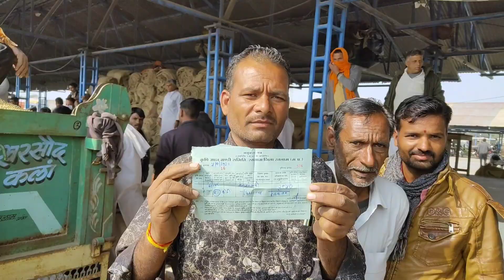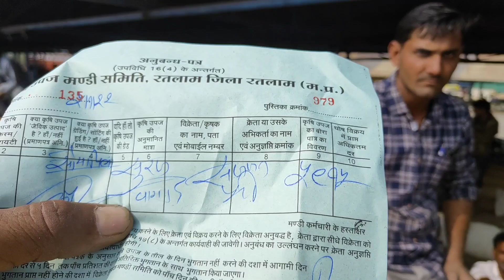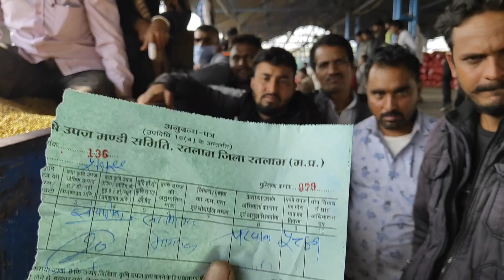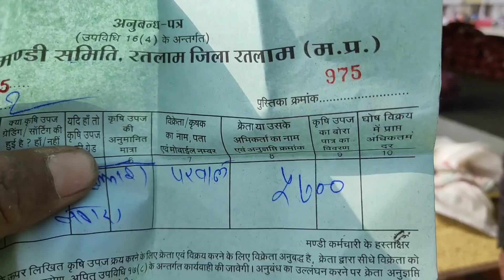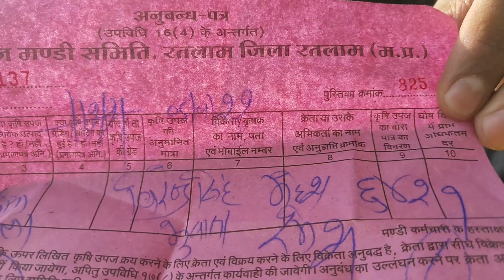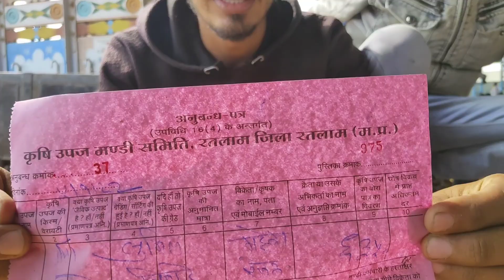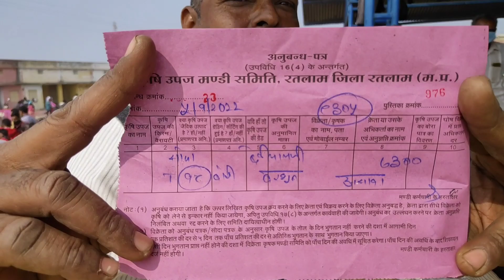सोयाबीन के भाव रतलाम रतलाम कृषि मंडी soybean price super quality बीज क्वालिटी का सोयाबीन 1025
சிவலிங்க பூஜை அன்னைக்கி ஆகிவிடக் கூடாது

                  --सूचना--

                  --सूचना--

धन्यवाद।